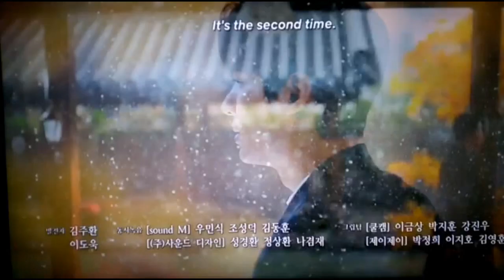The king Eternal Monarch Ep 4 Preview with eng sub